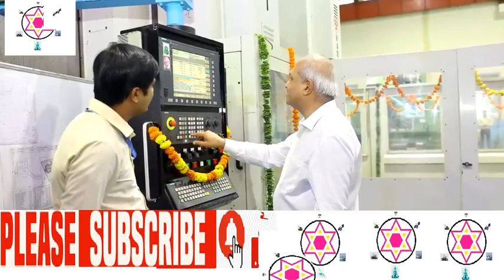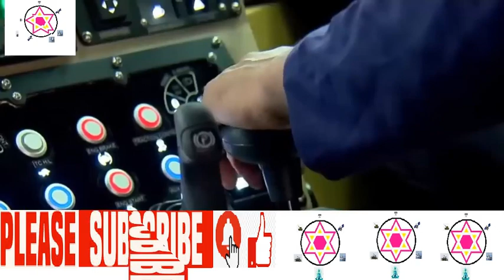INDIAN DEFENCE NEWS AND UPDATES TELUGU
I LOVE MY COUNTRY  INDIA